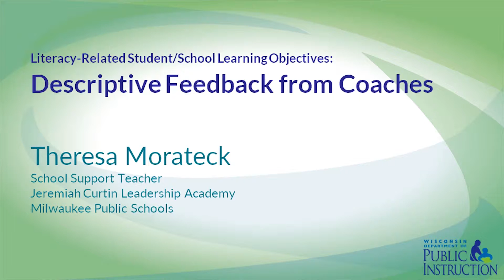Descriptive Feedback from Coaches (Literacy-Related SLOs)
Featuring Theresa Morateck.

From the "Literacy-Related Student/School Learning Objectives" series, presented under the auspices of Wisconsin's Literacy (un)Conference 2015.